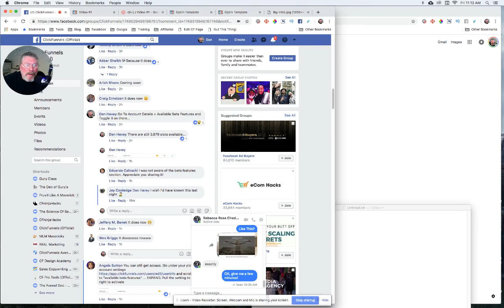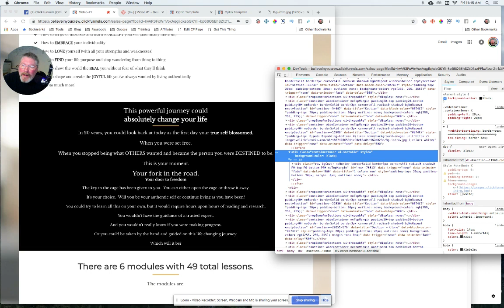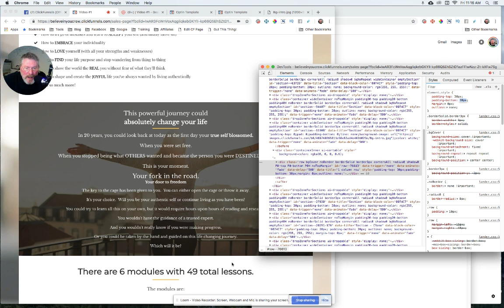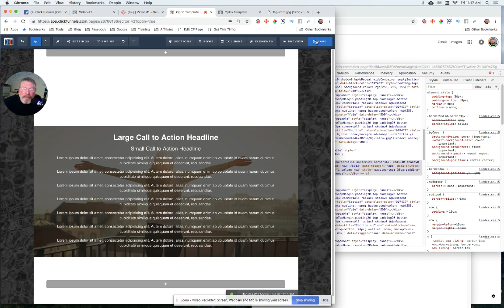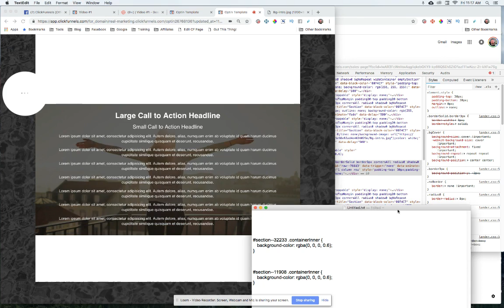How to change the Background Opacity of a Section - TFC26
Follow along as I show Rebecca how to change the Opacity of a Section Background to allow an Image to show thru...

In the given transcript titled "How to change the Background Opacity of a Section - TFC26," the speaker provides instructions on adjusting the background opacity of a section. Here is a summary of the main points:

The speaker suggests inspecting the element to make changes to the background image and text colors.
In the inspector, locate the section container and click on the element to change the background color to black and the text color to white.
Remove the padding from the section element to eliminate spacing at the top and bottom.
Go back to the container and adjust the opacity of the black background by sliding the opacity value.
Consider using RGB a to determine the opacity number and adjust it according to preference.
Experiment with different opacity values to achieve the desired darkness of the background.
If needed, increase the padding in the row element to add spacing at the top and bottom.
In the editor, create a wide section with the desired image, set it to 100% full width, and remove padding.
To turn the background white, use CSS code and replace the section ID number and opacity value with the appropriate values for the specific element.